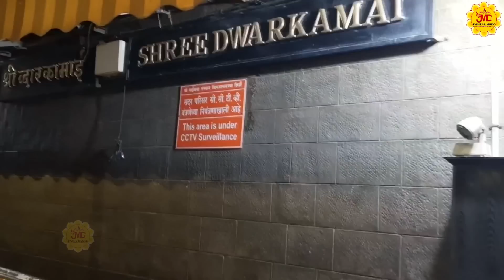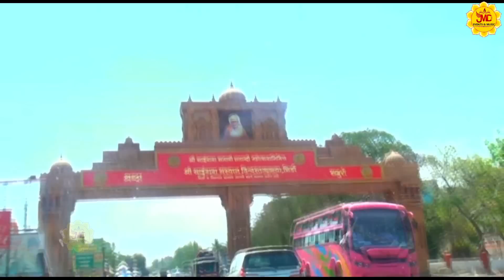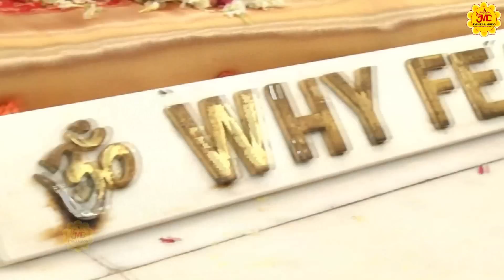चुन चुन के इक्क्ठा किया है इन भजनो को - Nonstop Sai Baba Ji Ke Bhajan : Sai Baba Song :Sai Baba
गुरुवार भक्ति : आप भी फैन हो जाएंगे इस top 5 साई भजन के : Nonstop Bhajan : Sai Baba Special Bhajan " Sai

OM SAI RAM Ji , JAI MATA DI Ji ,
अपनी आत्मा की शांति लाने के लिए अपने दिन की शुरुआत " JMD Events & Music " से करें। आप सभी भक्तों से अनुरोध है कि आप JMD Events & Music के इस you tube चैनल को Subscribe करें व भजनो का आनंद ले व अन्य भक्तों के साथ Share करें व Like जरूर करें Free Subcribe

Song : Nonstop Sai Baba Ji Ke Bhajan

1 -  Sai Sai Kehte Jao ⇒Singer - Hamsar Hayat Nizami
2 -  Mera Hath Pakad Le Sai Singer: Pankaj Srivastava
3 -  Badhai More Angna Mein Singer - Harish Gurudas
4 - पालकी भजन
5 -  Na Karo Bandgi ➤Singer Name: Pradeep Sahil
6 -  पालकी भजन
7 -   Na Karo Bandgi ➤Singer Name: Pradeep Sahil

Singer :  Hamsar Hayat Nizami, Visnu Tiwari,Pankaj Shrivastva, Hamsar Hayat Nizami